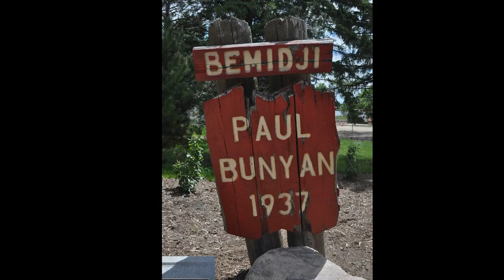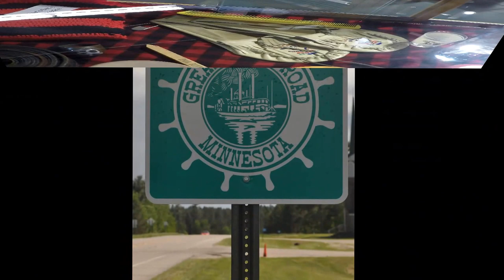Anybody Need Another Grand Canyon Dug???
Day 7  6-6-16  We travel to Bemidji, Minnesota to see Paul Bunyan and his Blue Ox Babe